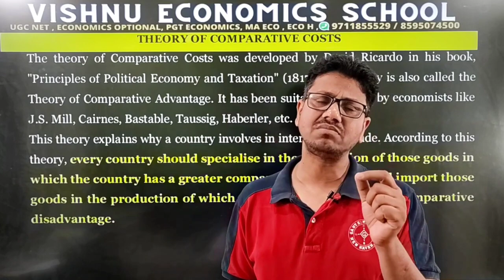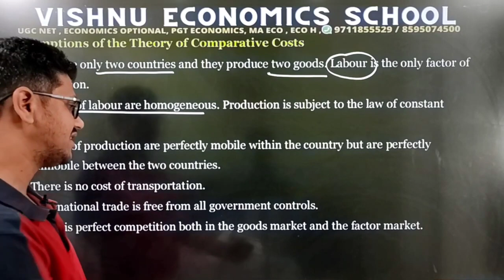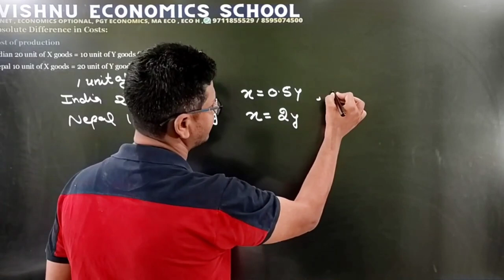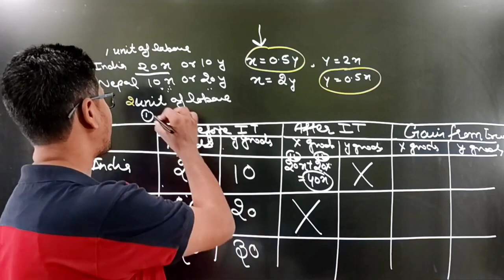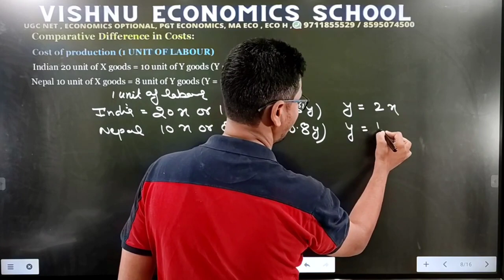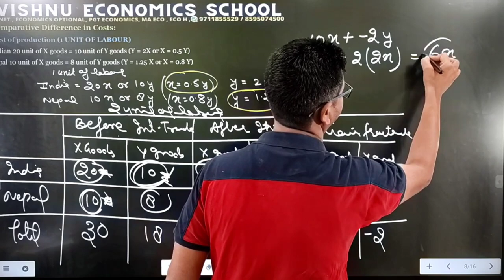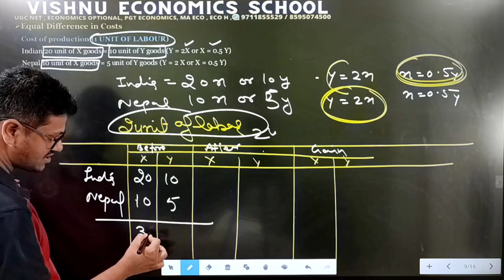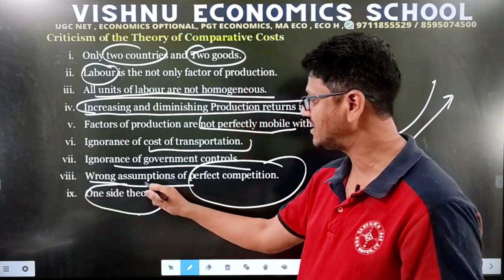#6 Ricardian Theory of Comparative Advantage| International Trade | Economics| UGC NET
DEMO
ENGLISH MEDIUM